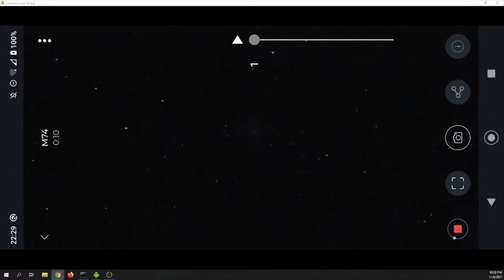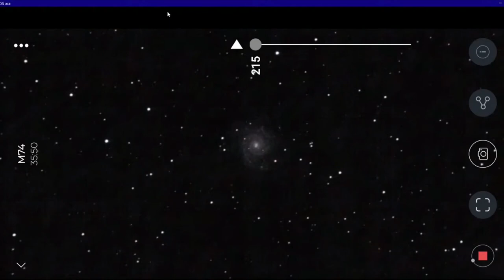M74 Phantom Galaxy - Stellina Telescope LIVE - Rooster Inn Observatory x64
M74 was discovered in 1780 by Charles Messier’s observing assistant, the French astronomer Pierre Méchain. M74 is located roughly 32 million light-years away from Earth in the constellation Pisces. With an apparent magnitude of only 10, the galaxy appears as a faint patch of light through small telescopes. M74 is a perfect example of a grand-design spiral galaxy. Symmetrical spiral arms reach out from the galaxy’s central nucleus and are traced by winding dust lanes. The arms are dotted with clusters of young, blue stars and pink regions where the ultraviolet light from these young stars has ionized clouds of hydrogen and caused them to glow. Credit: NASA.gov.

This video features the original soundtrack of i2sports.com, world-leader in streaming LIVE athletic events on the Internet in the 1990s.

The Rooster Inn Observatory resides in Bortle 4 country in Upstate New York, and provides LIVE video streaming of astrophotography of sun and moon, stars and planets, galaxies and nebulae, comets and satellites. Four telescopes make up the observatory:
(1) Celstron Edge HD 8-inch on a CGEM II mount with a Canon EOS Rebel SL3 for planetary observation,
(2) Vaonis Stellina all-in-one observation station,
(3) Lunt LS50T H-alpha B400 solar Telescope on a Celestron 8SE mount, and
(4) Canon EOS 50D with a stock 55-250mm telephoto zoom lens on the same Celestron 8SE alt-az mount for point and shoot lazy imaging.